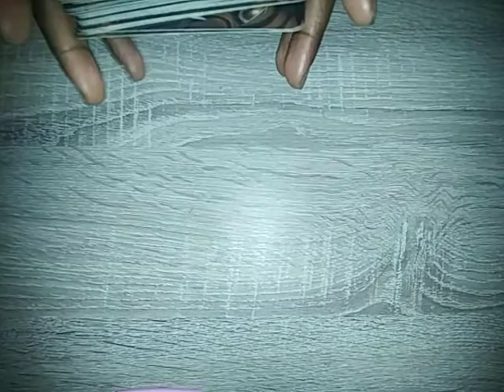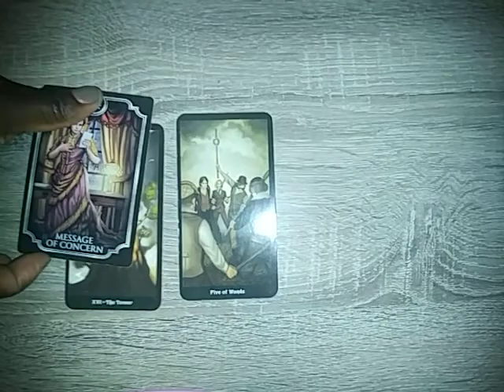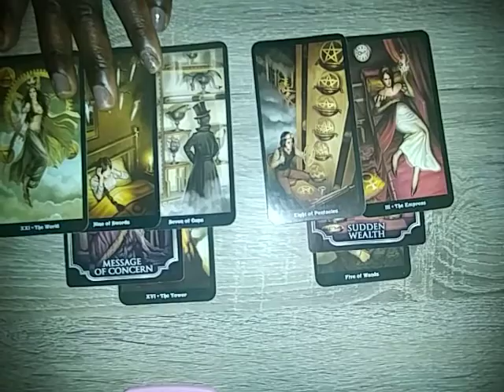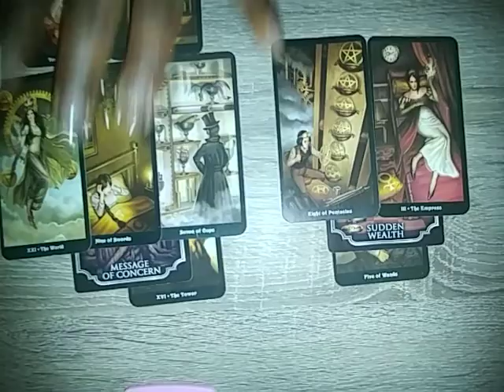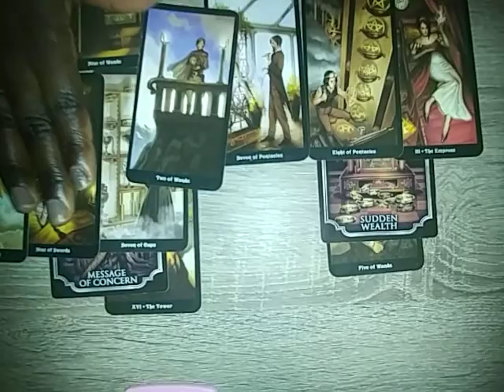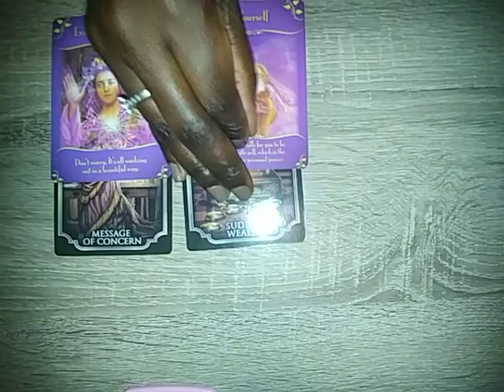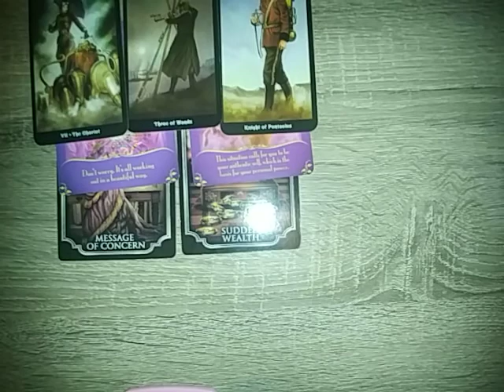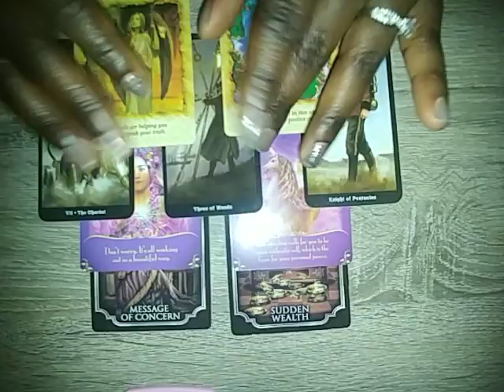Money Problems 💵 You aren't poor you just have a lack mindset.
👆My Alternate Youtube Channel

❣️ FACEBOOK GROUP: ABC Tarot (for those of you that love in-depth readings)

BUSINESS📱 #:  (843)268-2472 please text or call my business phone for personal readings its FREE. Or..

I am able to send videos. I check my emails daily😊

Cash💲APP: $angelbabyconjure

PRICE MAP:
5 min video: $25
10 min Reading: $15
20 min Reading: $30

💕💌 PLEASE KEEP IN MIND THIS MAY OR MAY NOT RESONATE WITH YOU. 💌💞

DESCRIPTION: This is an intuitive message that I have channelled from the Devine, Archangels, and Ancestors just for you 🌹💜💜💜💜💜💜💜💜💜💜💜💜💜💜💜